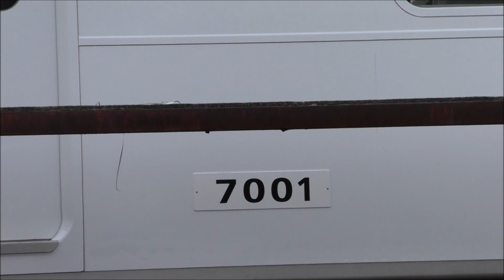一畑電車7000系デハ7001にラッピング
来月運行開始予定の新造車7000系デハ7001のラッピング作業です。
デハ7001は出雲大社をイメージした黒系のラッピングとなっています。